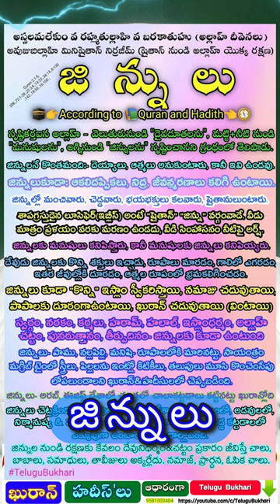Jin jadu iblis shaithan angel Gabriel jibreal Quran & islam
Quran & islam
Telugu Bukhari YouTube channel is a valuable resource for:
1. Quranic teachings
2. Hadith explanations
3. Islamic lectures
4. Prayers and namaz guidance
5. Ramadan specials
6. Islamic history and stories
7. Telugu translations of Islamic texts
To grow TeluguBukhari channel, consider:
1. Consistent uploads
2. Engaging thumbnails and titles
3. Informative descriptions and tags
4. Social media promotion
5. Collaborations with other Islamic channels
6. Audience interaction through comments and live streams
7. Providing transcripts or summaries for accessibility
Some suggested topics for Telugu Bukhari channel:
1. Islamic values and ethics
2. Prophet Muhammad's (PBUH) life and teachings
3. Ramadan and Eid preparations
4. Islamic history and companions
5. Quranic miracles and scientific facts
6. Hadith explanations and lessons
7. Islamic lifestyle and productivity
🌟 Unlock the mysteries of the supernatural world in our latest video! 🌟 Dive deep into the fascinating concepts of **jin**, **jadu**, and **iblis** as we explore the powerful influence of **shaithan** (Satan) and the divine persuasion of Angel **Gabriel** (Jibreal) in the **Quran**. 🤔 Discover how these elements shape the spiritual and moral fabric of humanity in Islam. Join us on an enlightening journey as we decode these mystical figures and their captivating stories! 🔔✨ Jin Jadu Iblis Shaithan AngelGabriel Quran,🔮 Unveiling Mysteries: Jin, Jadu, and Iblis in the Quran! 📜✨

Dive into the fascinating world of *jin*, *jadu*, and *iblis* as we explore the intricate teachings of the Quran surrounding these mystical entities! 👻 Join us on an enlightening journey where we also uncover the vital role of the angel Gabriel (Jibreal) in delivering divine messages. Discover how the battle between good and evil unfolds in this compelling narrative. 🌟 Don't miss out on critical insights and revelations that'll change your perspective on spirituality, faith, and the unseen world! ❤️🔔 Jin Jadu Iblis Shaithan AngelGabriel Quran,🌟 Unlock the Mysteries of the Quran! 🌙 In this captivating video, we delve into the interplay between Jin, Jadu, and the notorious Iblis (Shaitan), alongside the divine revelations brought by Angel Gabriel (Jibreal). Discover the fascinating narratives that bind these supernatural forces together and learn how they influence our understanding of faith! Whether you're a seeker of knowledge or simply curious about these spiritual elements, our insightful exploration will enhance your perspective. 🔔 Dive into the captivating world of Jin, Jadu, and divine angels as explained by the Quran! Jin Jadu Iblis Shaitan AngelGabriel Jibreal Quran,🌌✨ Uncover the Mystical: Jin, Jadu, Iblis, Shaithan, Angel Gabriel, Jibreal, and the Quran! 🌙 Join us in this captivating exploration as we dive deep into the supernatural realm of Jin and their interactions with humans, the mysteries of Jadu, and the war between Iblis and Shaithan. 🪔 Discover the profound insights brought forth by Angel Gabriel (Jibreal) and how the teachings of the Quran guide us through these otherworldly concepts. Don't miss out on unraveling the secrets hidden in ancient texts! Click to watch and embark on this spiritual journey today! 🔔👍 Jin Jadu Quran AngelGabriel,🌌 Dive into the captivating world of the Quran as we explore the interplay between Jin, Jadu, Iblis, Shaithan, and the Angel Gabriel (Jibreal). This enlightening video unveils mysterious insights on supernatural entities and their roles in our spiritual lives. Discover how Jin and Jadu interact with our reality, the complexities of Iblis and Shaithan's evil whispers, and the benevolent guidance of Angel Gabriel on our journey. 📖✨ Whether you’re a Scholar or a curious soul, this video unravels deep meanings and real stories behind each intriguing element. Don’t miss out on this enlightening experience—hit play now! 🔔👀 Quran AngelGabriel Iblis Shaithan.